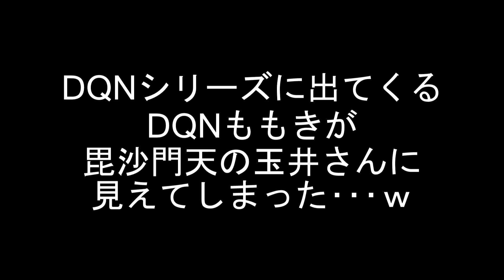DQNももきが毘沙門天玉井さんに見えて来たｗｗ玉井さんの息子!?